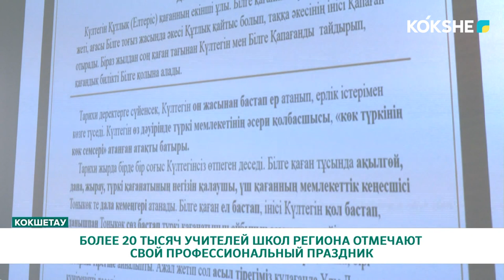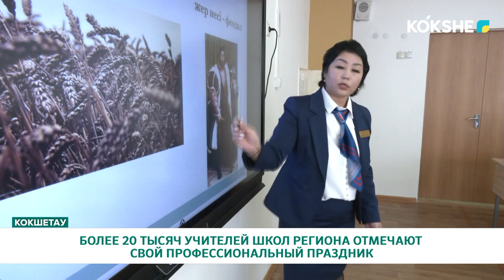БОЛЕЕ 20 ТЫСЯЧ УЧИТЕЛЕЙ ШКОЛ РЕГИОНА ОТМЕЧАЮТ СВОЙ ПРОФЕССИОНАЛЬНЫЙ ПРАЗДНИК